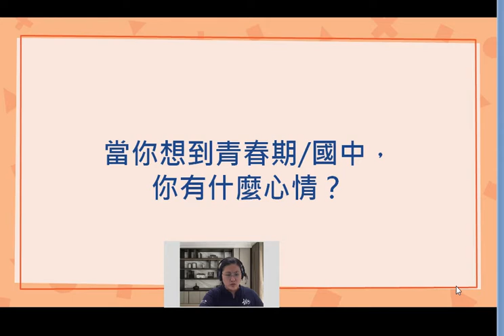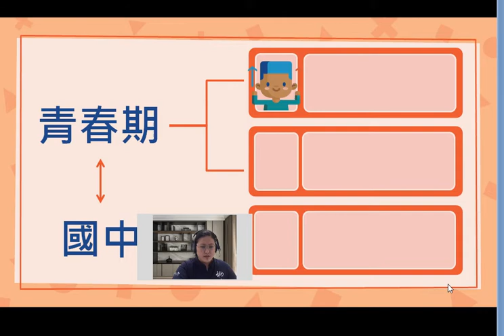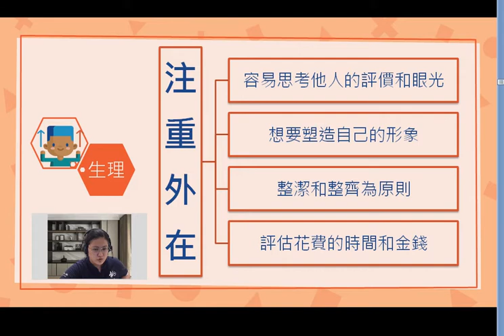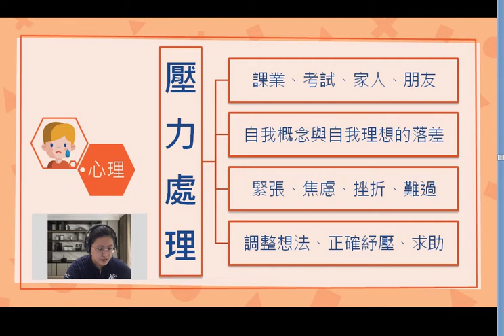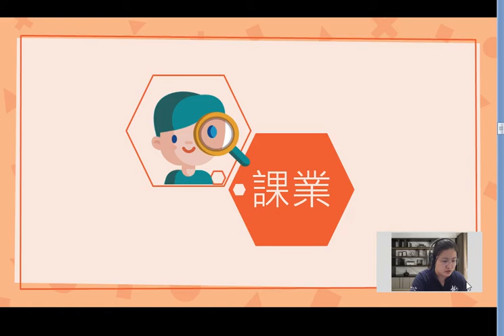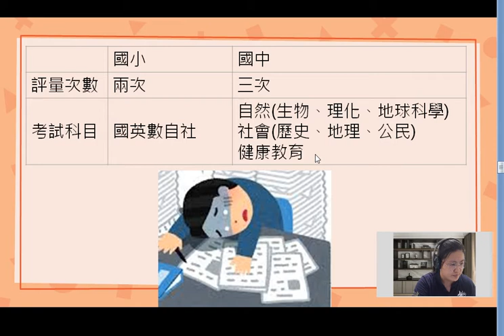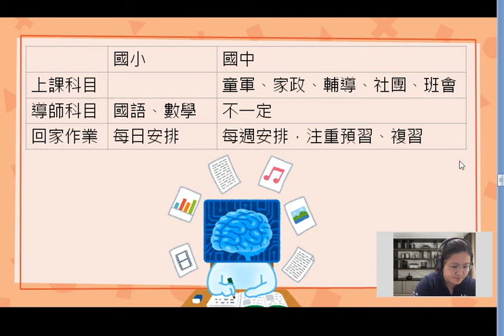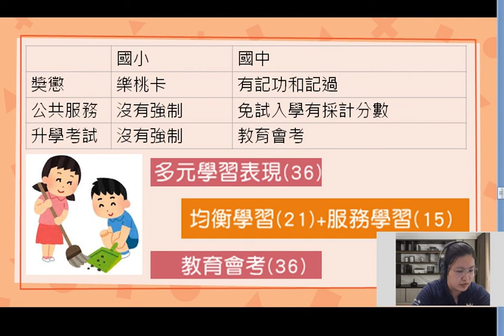六年級生涯輔導講座(降噪+視訊)-2022-04-15